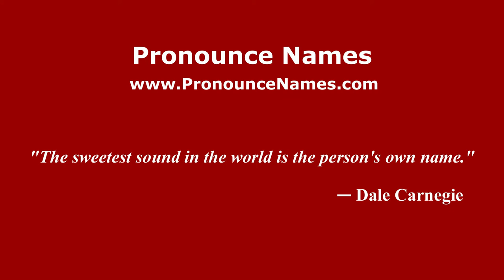How to pronounce Mihai Nadin (Romanian/Romania) - PronounceNames.com